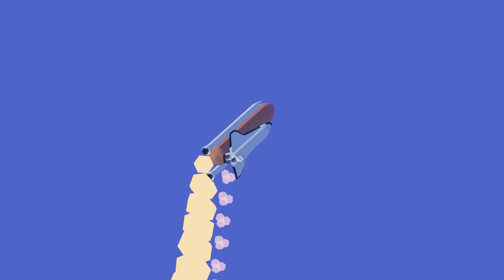Space Shuttle Launch Animation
Here is my space shuttle launch animation that I made in blender with a low poly art style.